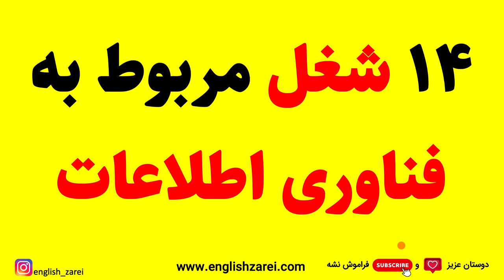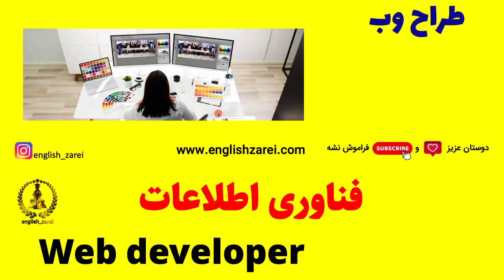لیست شغلهای مهم در انگلیسی | آموزش لغات کاربردی در زبان انگلیسی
🙋🏻‍♂️ ارتباط با من🖐 💛
👇 تلگرام👇
👇 اینستاگرام👇
👇 w وب سایت w👇
:معرفی خودم 📝
 مرتضی هستم. کارشناس ادبیات انگلیسی و کارشناس ارشد آموزش زبان انگلیسی و دبیر رسمی آموزش و پرورش. سالهاست که در موسسات عالی و آموزشگاه های زبان های خارجه مشغول تدریس بودم.
هدفم از این کانال اینه به روش هر چه ساده تر زبان انگلیسی رو بهتون یاد بدم دوستان خوبم.😊